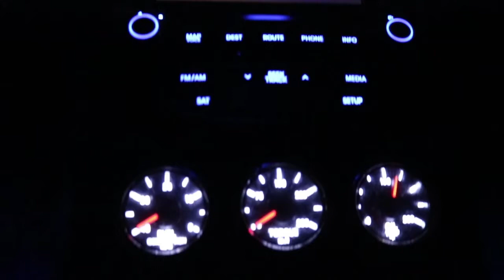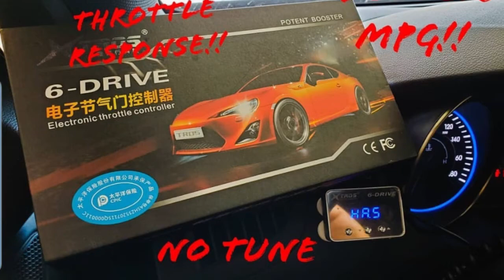2014 Genesis Coupe 3.8 Prodject Batmobile update reveal.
Here is my video reveal for the new version of my 2014 Hyundai Genesis coupe 3.8 ultimate manual transmission (Prodject Batmobile)

 Show your support for the channel by ordering
one of my shirts ⬇️⬇️
Kevlarr Apparel